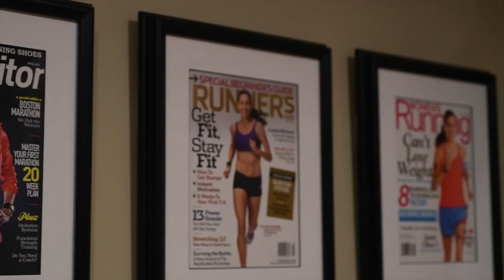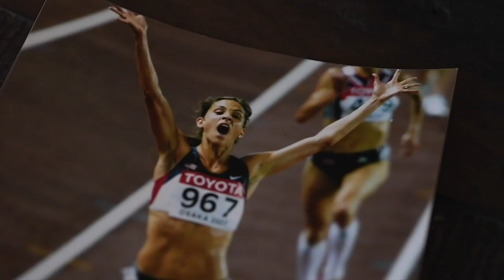Kara Goucher opens up about life as an anti-doping whistle-blower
"I might have to send that back," cautions Kara Goucher, a two-time Olympian and anti-doping whistle-blower who will be inducted into the Colorado Running Hall of Fame on Wednesday at the Denver Athletic Club.